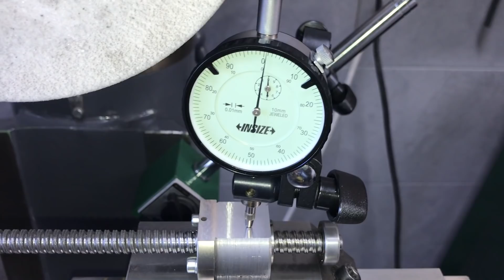So einfach baut man eine Hobby CNC Drehmaschine!!!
In diesem Video beschreibe ich wieviel Arbeit es ist eine Hobby CNC Drehmaschine vernünftig umzubauen. Ich zeige aber auch welche Werkstücke man mit ihr drehen kann und was möglich ist.